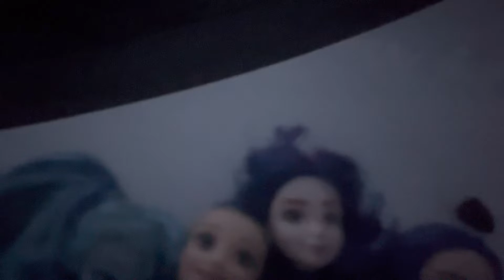chapter 2 episode 4 🤬🤬🤬🤬￼